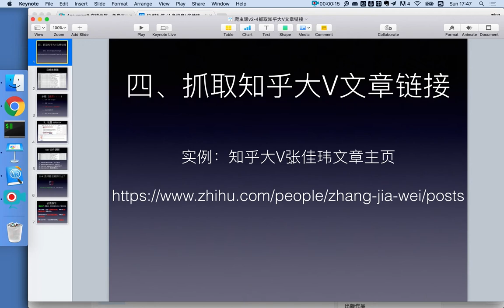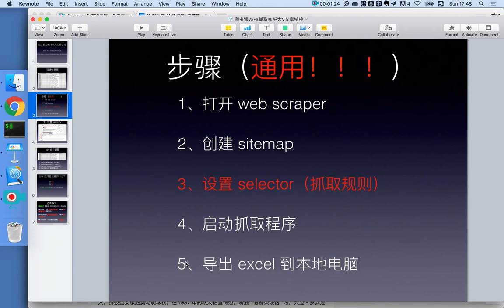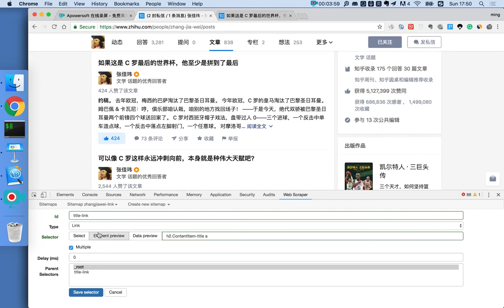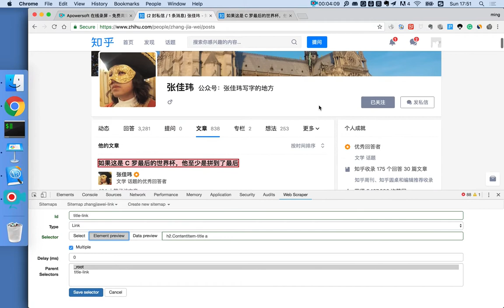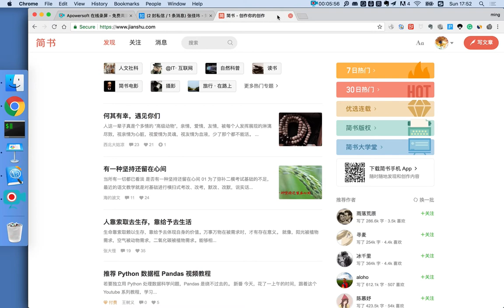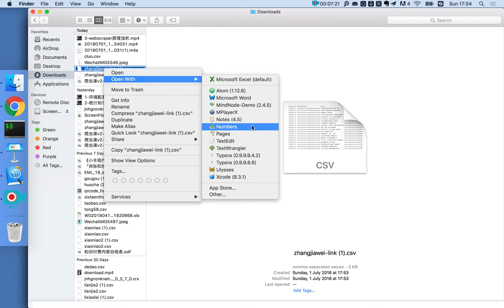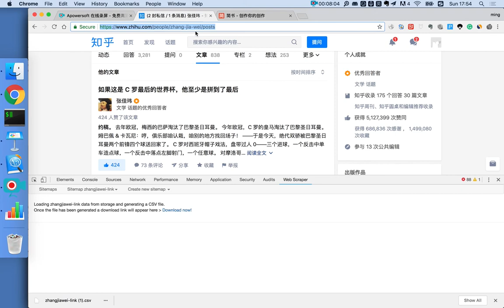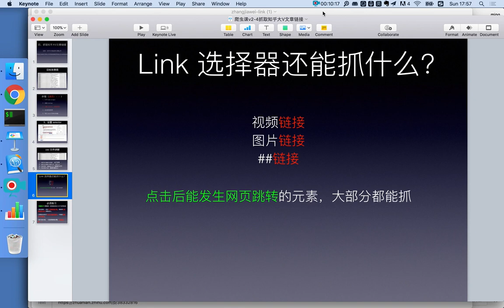21堂信息掘金课，零基础小白也能用数据开挂-04、导出知乎大V文章链接，搭建个人素材库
21堂信息掘金课，零基础小白也能用数据开挂 04、导出知乎大V文章链接，搭建个人素材库